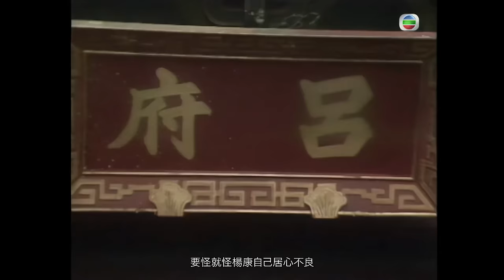TVB Drama 射鵰英雄傳 4K 60FPS 59/59｜（大結局）黃日華(郭靖)、翁美玲(黃蓉)路上遇見楊盼盼(念慈)｜黃日華 曾江 苗僑偉 翁美玲 楊盼盼 TVB Drama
黃日華 曾江 苗僑偉 翁美玲 楊盼盼  射鵰英雄傳  4K 60FPS 59/59｜TVB Drama

（大結局）藥師與黃蓉聞悉元兵將進攻襄陽，命郭靖到襄陽幫助宋軍護城，黃蓉、郭靖隨即上路。郭靖、黃蓉路上遇見念慈，念慈正被彭長老調戲，郭靖將彭長老打至重傷，彭長老負傷逃去，郭靖與念慈久別重逢，方知念慈已誕下一子，郭靖併為楊康之子改名楊過。郭靖、黃蓉到襄陽求見安撫使呂文德，但呂文德乃貪生怕死之輩，對郭靖之言唯唯諾諾，郭靖不大放心，黃蓉自願扮作使者，從呂府偷得金銀珠寶送予鐵木真。